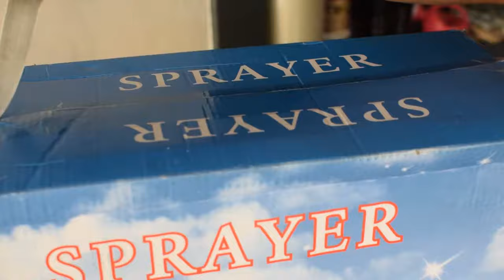Knapsack Manual Sprayer- Unboxing and Assembly